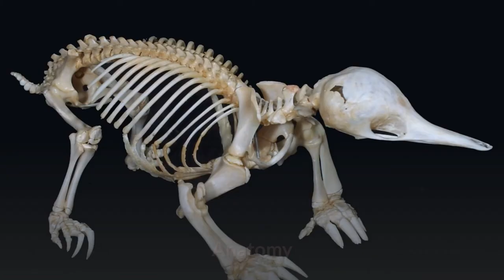Echidna || Description, Characteristics and Facts!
Echidnas (/ɪˈkɪdnəz/), sometimes known as spiny anteaters, belong to the family Tachyglossidae /tækiˈɡlɒsɪdiː/ in the monotreme order of egg-laying mammals. The four extant species of echidnas and the platypus are the only living mammals that lay eggs and the only surviving members of the order Monotremata. The diet of some species consists of ants and termites, but they are not closely related to the true anteaters of the Americas, which are xenarthrans, along with sloths and armadillos. Echidnas live in Australia and New Guinea.

Echidnas evolved between 20 and 50 million years ago, descending from a platypus-like monotreme. This ancestor was aquatic, but echidnas adapted to life on land.

Echidnas are medium-sized, solitary mammals covered with coarse hair and spines.

Superficially, they resemble the anteaters of South America and other spiny mammals such as hedgehogs and porcupines. They are usually black or brown in colour. There have been several reports of albino echidnas, their eyes pink and their spines white. They have elongated and slender snouts that function as both mouth and nose. Like the platypus, they are equipped with electrosensors, but while the platypus has 40,000 electroreceptors on its bill, the long-beaked echidna has only 2,000. The short-beaked echidna, which lives in a drier environment, has no more than 400 at the tip of its snout.

00:00  Echidna
00:40  Physical characteristics
02:03 Anatomy